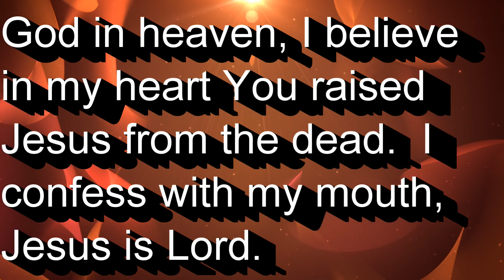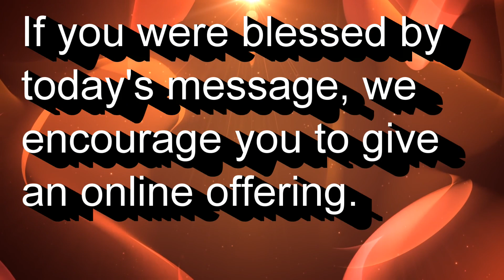Authority: What God Said